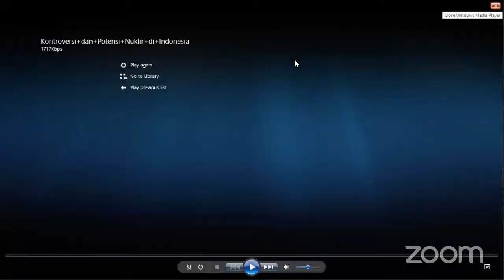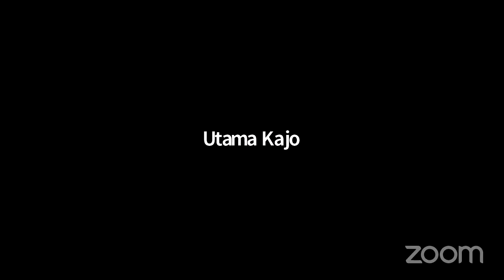"Apakah Kalimantan jadi punya PLTN? Jangan jangan...."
Perjuangan membenderangkan Kalimantan butuh komitmen yang kuat dalam implementasinya.  Tantangannya sangat buas.  Tapi putra daerah siapa yang terpanggil?  Akankah Kalimantan mempunyai garis tangan yang sama dengan Muria?

Obrolan HIMNI, dengan pakar komunikasi yang juga puteri daerah Kalimantan - DR. Netty Herawati - DR. Geni Rina Sunaryo